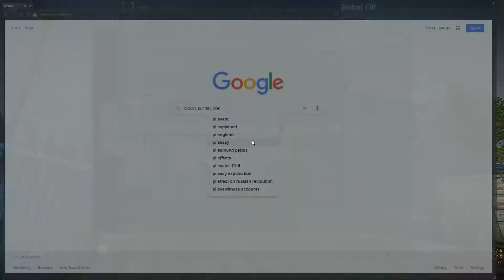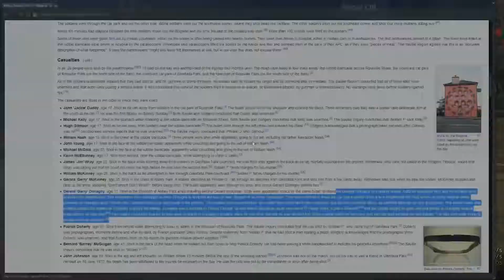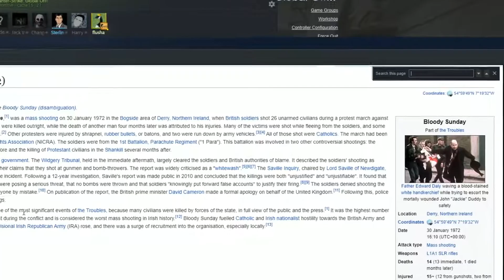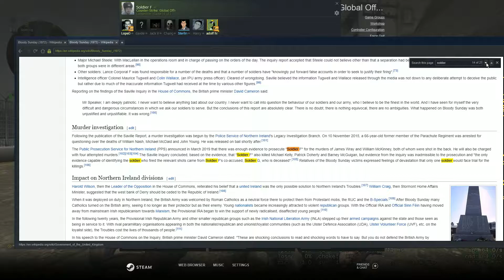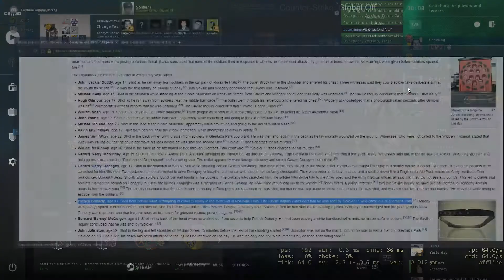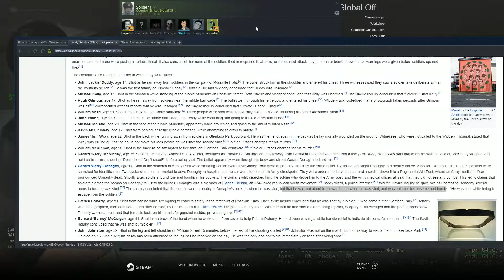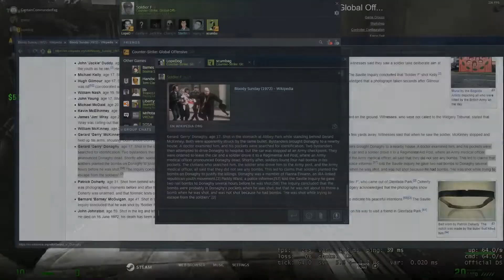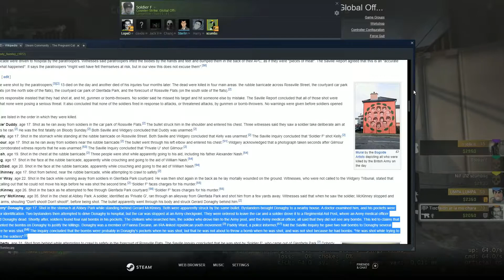The baiting of Kris "Lopedog" Loudon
In his pockets